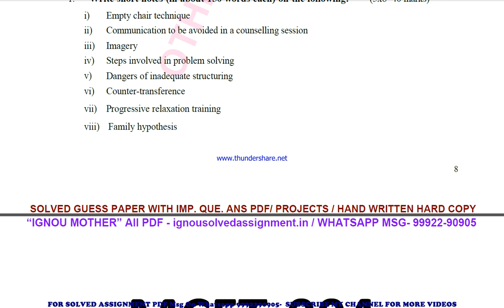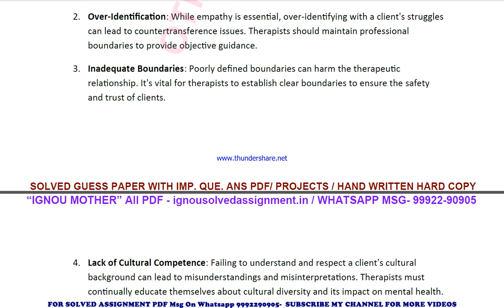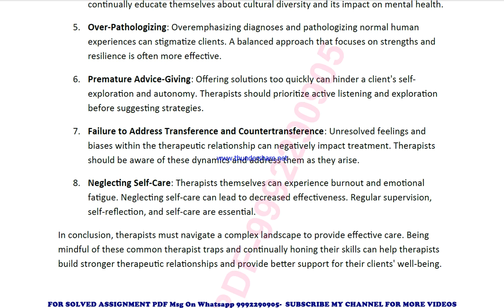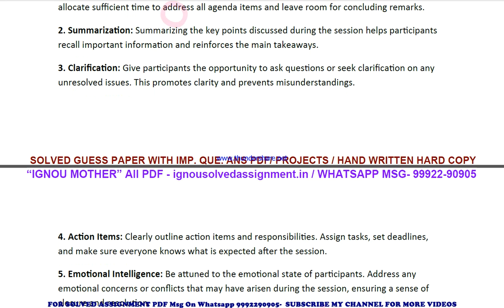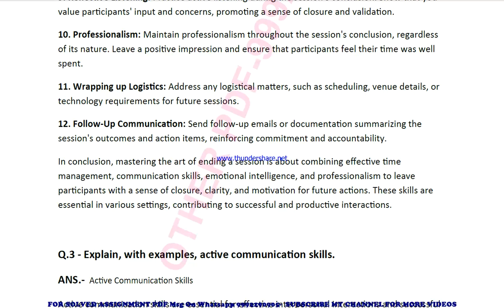mcft 004 solved assignment 2023-24 | mcft 4 solved assignment in english 2024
price-
bag-30rs

 ignou solved assignment mcft 4,
mcft 4 solved assignment in english,
 mcft 4 ignou assignment 2023-24,
  mcft 4 solved assignment 2023-24,
 ignou mcft 4 solved assignment free,
  solved assignment ignou 2023-24 mcft 4,
 solved assignment of mcft 4,
 mcft 4 ignou solved assignment kaise download kare,
 ignou solved assignment 2023-24 mcft 4,
mcft 004 solved assignment,
mcft 004 solved assignment 2023-24 in english,
mcft 004 solved assignment in english,
mcft 004 ignou assignment 2023-24 solved,
mcft 004 solved assignment 2023-24,
ignou mcft 004 solved assignment free,
mcft 004 solved assignment ignou 2023-24,
solved assignment ignou 2023-24 mcft 004,
mcft 4 solved assignment ignou exam preparation ignou exam
mcft 4 exam how to study for ignou,
exam mcft 4 exam preparation preparation for,
gnou exams mcft 4,
 ignou mcft 4 exam preparation,